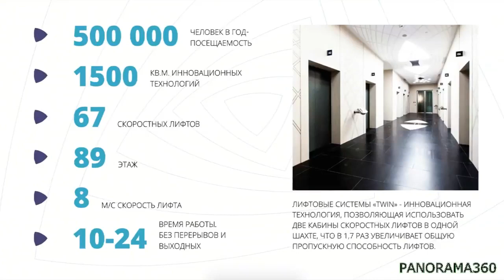Федеральное Агентство Новостей - репортаж со стройки на 89-м этаже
В Москве строится уникальная смотровая площадка "PANORAMA360", которая станет самой высокой не только в столице, но и во всей Европе. Съемочная группа ФАН-ТВ побывала на стройке